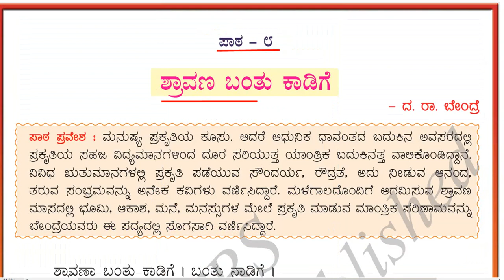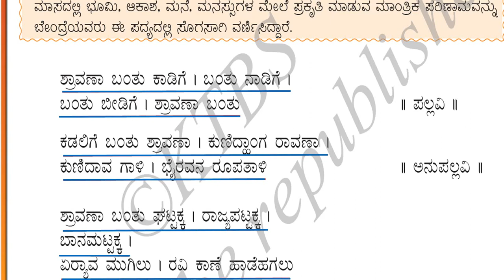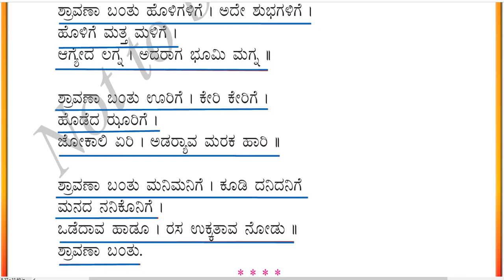7th Std(Karnataka) Kannada(ತಿಳಿ ಕನ್ನಡ, Tili Kannada) Poem-4 (Lesson-8) : “ಶ್ರಾವಣ_ಬಂತು_ಕಾಡಿಗೆ”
7th Std(Karnataka) Kannada(ತಿಳಿ ಕನ್ನಡ, Tili Kannada) Poem-4 (Lesson-8) : “ಶ್ರಾವಣ_ಬಂತು_ಕಾಡಿಗೆ”

Kanndada_nalkaneya_padya _ Sharavan_Bantu_Kadige,
# Sharavan_Bantu_Kadige _Kanndada_padya,
# Sharavan_Bantu_Kadige _elaneya_taragatiya_padaya,
7th_Std_Karnataka_Tili_Kannada_Poem_4_ Sharavan_Bantu_Kadige,
# Sharavan_Bantu_Kadige,
Seventh_Standard_Tili_Kannada_Forth_poem _ Sharavan_Bantu_Kadige